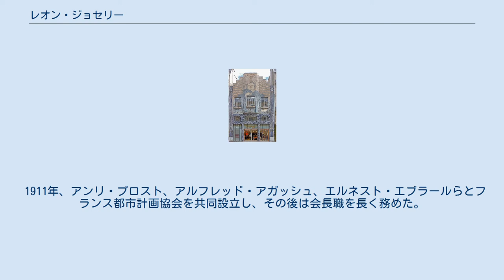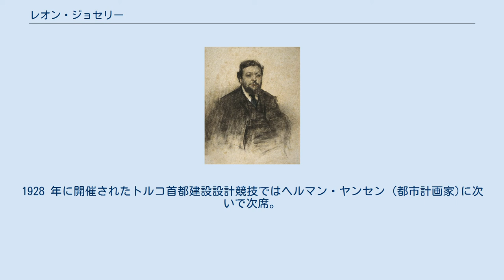レオン・ジョセリー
レオン・ジョセリー, Ramon Casas (MNAC). トゥールーズにある「ラ·デペッシュ·デュ·ミディ」と呼ばれる建物 レオン・ジョセリー（Léon Jaussely, 1875年1月9日-1932年12月28日）は、フランスの都市計画家、建築家。
 トゥールーズ出身。
1895年にエコール・デ・ボザール入学。
1903年、公共広場の課題でローマ賞。
同年にバルセロナ市の都市計画設計競技で優勝。
イタリア留学時には紀元後79年ナポリ近郊のヴェスヴィオ火山噴火で埋没したポンペイ遺跡の発掘に関わり、市街地復元図製作を担当する。
 1911年、アンリ・プロスト、アルフレッド・アガッシュ、エルネスト・エブラールらとフランス都市計画協会を共同設立し、その後は会長職を長く務めた。
1919年に、共同プロジェクトによるパリ市街地事業計画国際競技案で一等受賞。
その他都市計画プロジェクトは出身地のトゥールーズをはじめカルカソンヌ、ヴィッテル、ポー、タルブなどでの計画に参加。
1928 年に開催されたトルコ首都建設設計競技ではヘルマン・ヤンセン (都市計画家)に次いで次席。
1923年以降は、国際展などプランナーとしても活躍し、建築作品も幾つか残していく。